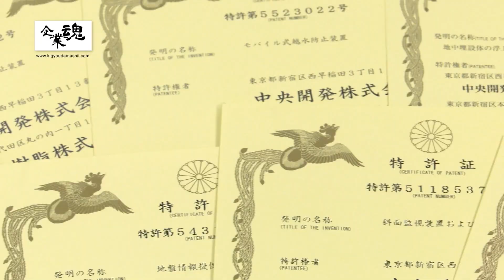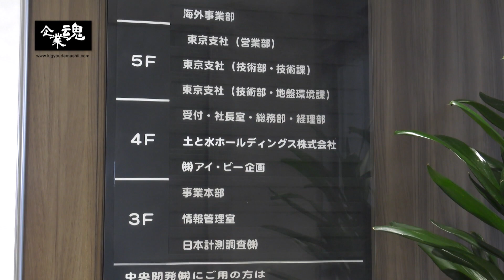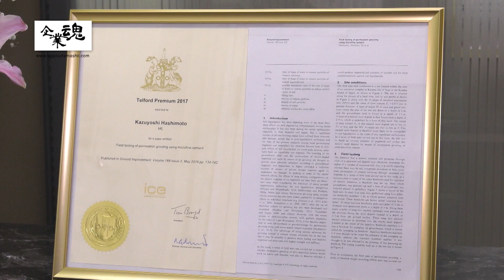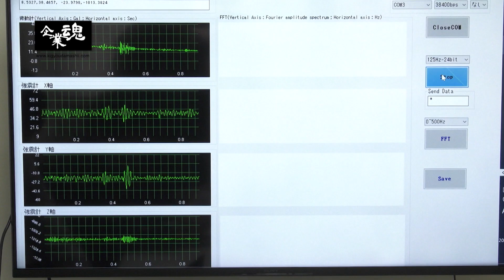中央開発株式会社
戦後直後に創業し80年近くの間、日本初の地盤コンサルタント企業として多くのプロジェクトに参画し、国内の地盤調査業界の発展を牽引してきた企業とは？